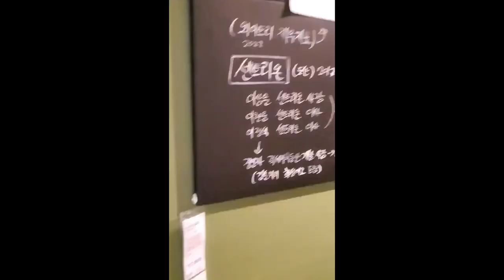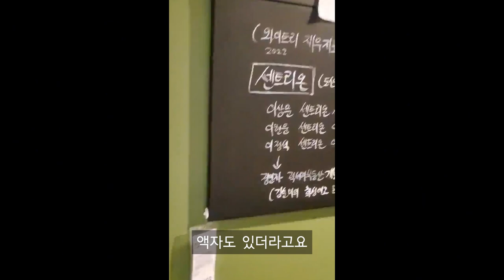이케아대박 아이템, 공부방, 어린이 책상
저와 함께 말씀과 감사로 매일매일 선포하며 어려운시기를 함께 돌파해 나아가는 동역자들과 함께 나아갑니다~!

💎미디어일터선교

🙏🏻 중보기도는 능력이 있습니다 🙏🏻

🎀이러므로 너희 죄를 서로 고하며 병 낫기를 위하여 서로 기도하라 의인의 간구는 역사하는 힘이
 많으니라 [야 5:16]